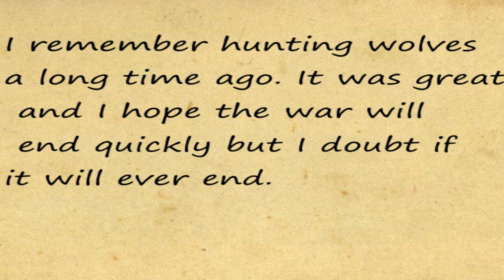Medal of Honor Allied Assault: Breakthrough Axis mod - part 1